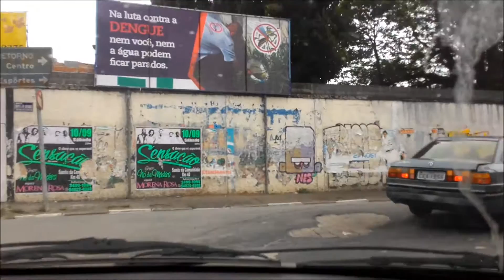Vlog: Feriado 7 de Setembro | Ensaio UJADEF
Olá meus amores esse é o primeiro vlog que estou liberando aqui no canal, espero que vocês gostem de acompanhar meu feriado, big beijo.